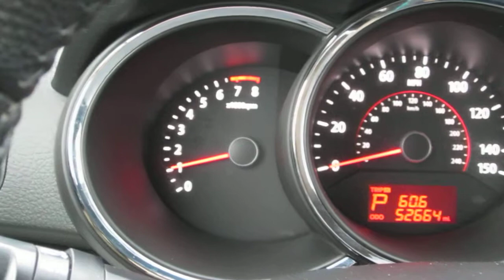2011 Kia Sorento, Red - STOCK# 6122A - Dash